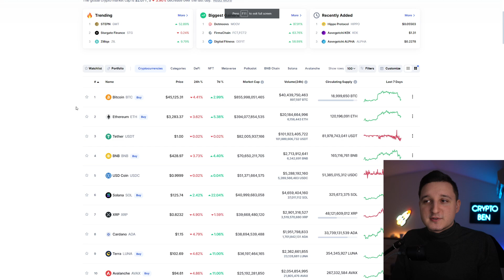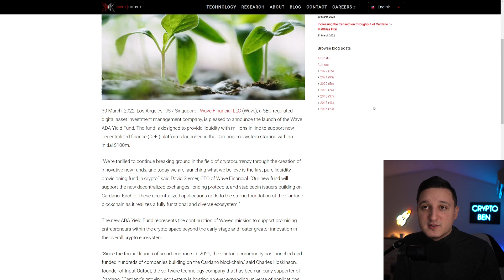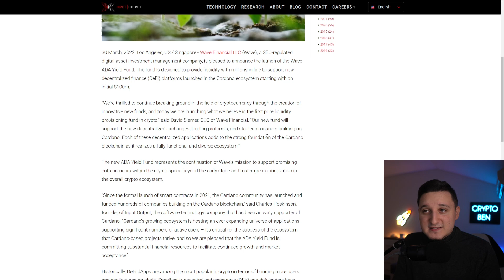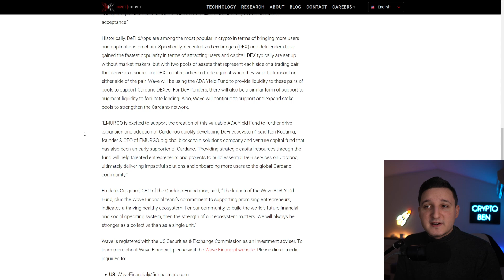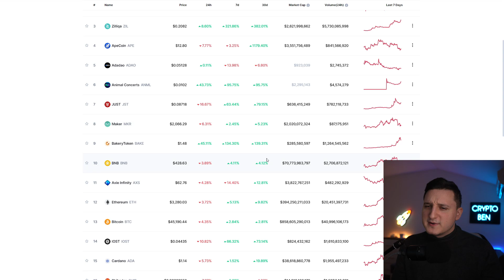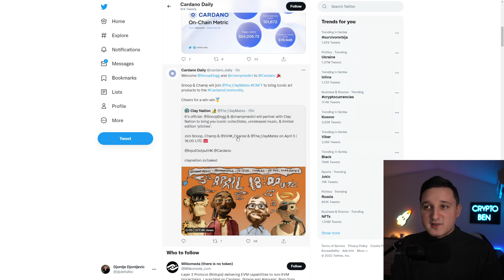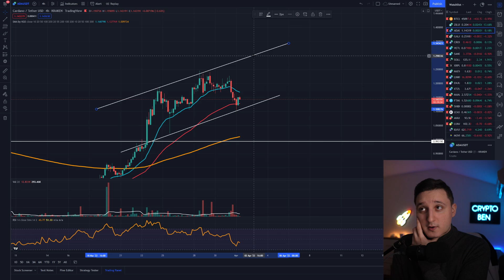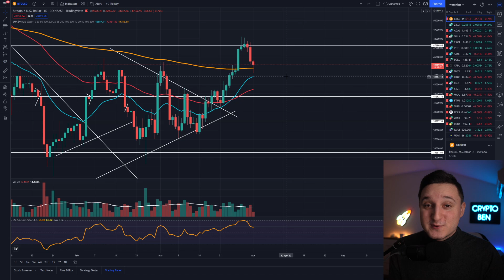Cardano ADA: Must Watch ! NEW $100,000,000 FUND !